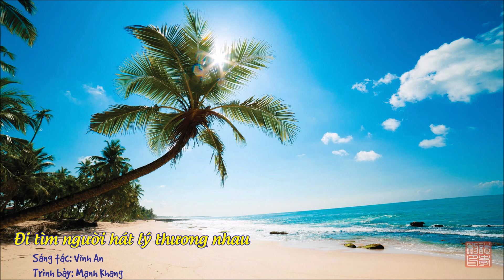Bài hát: Đi tìm người hát lý thương nhau - Vĩnh An - Mạnh Khang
ĐI TÌM NGƯỜI HÁT LÝ THƯƠNG NHAU

Thương nhau tình thắm (ới a) nghĩa nồng
Nghe câu hát anh đi tìm, đi tìm người hát câu hát lý thương nhau.
Anh ra vườn đào, em đã sang đồng mía
Anh lên rừng quế em lại đến nương dâu
Anh đi tìm em... Em ở nơi nào
Anh ra vườn dừa, dừa sum suê trái
Đưa tay anh hái nhưng mãi đợi chờ ai...
Anh xuống đồng sâu em lại lên ruộng cạn
Anh đi tìm bạn bạn còn đi xa
Như ong tìm hoa... Hoa nở phương nào
Để lòng anh mong, để lòng anh nhớ,
Anh thương em như thế! Hỡi cô gái Nghĩa Bình.
Bốn mùa trồng cây bốn mùa em hái quả
Dầu bao vất vả mà em vẫn hát câu hát lý thương nhau
Mà em vẫn hát... câu hát lý thương nhau...

Tiếng hát quê hương, tiếng hát ân tình
Tiếng hát nghĩa tình ôi biết mấy yêu thương...